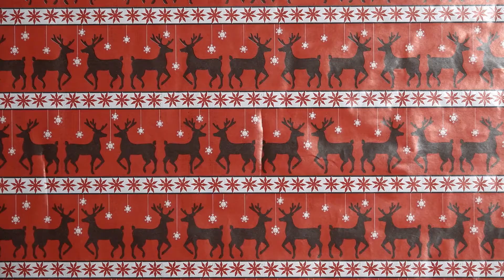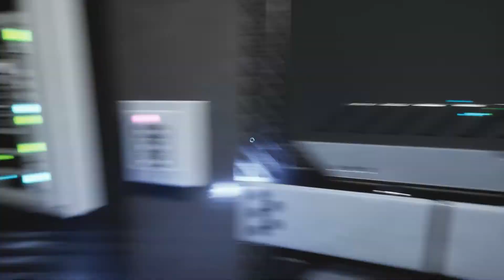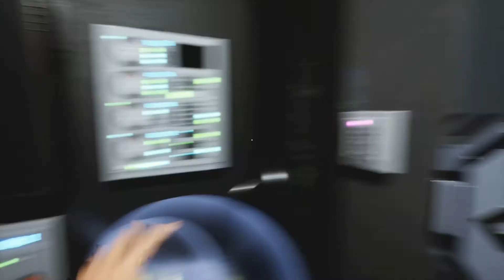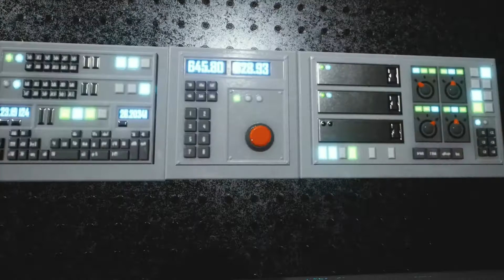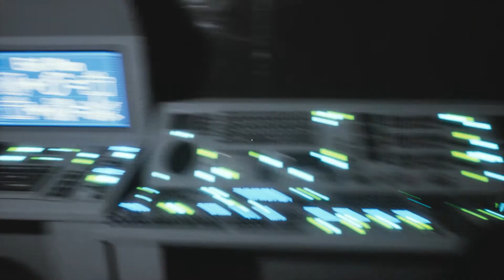GNOME ISSUES ◆ Santas Kampf gegen seine hinterlistigen Weihnachtselfen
Gnome Issues - Santas verzweifelter Versuch zu seinem Schlitten zurückzukehren, während er seine hinterlistigen Weihnachtselfen ausschaltet.

Über folgenden Link könnt ihr weitere Informationen sowie den Link zum Spiel finden:

Euch gefällt mein kommentiertes Video zu Gnome Issues? Dann schaut Euch doch auch mal meine anderen Horror-Projekte an!